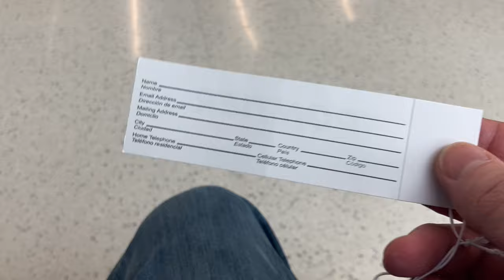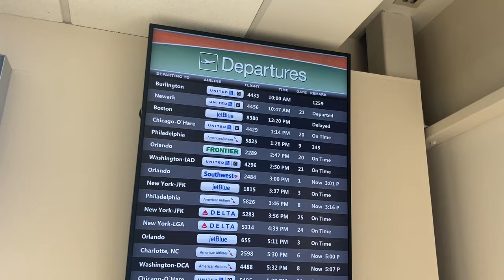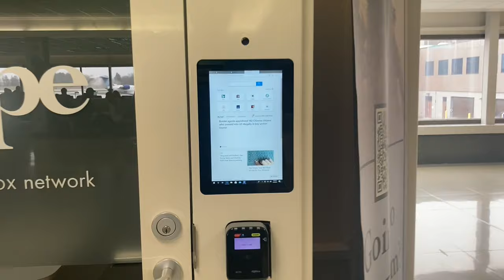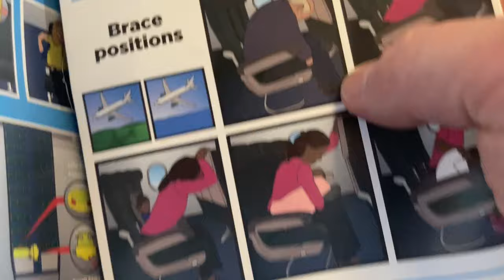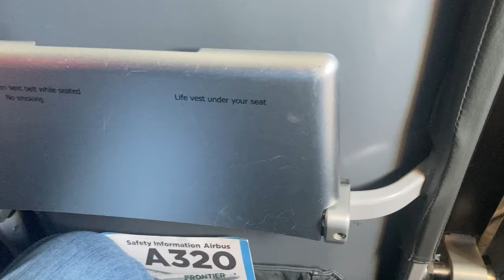Our obnoxious, loud and exhausting flight from Syracuse to Orlando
Our flight on Frontier from Syracuse Hancock International (SYR) to Orlando (MCO) on a flight full of chatty people. We documented the whole thing.

We're Ken & Becky! We live in Central New York and love going to theme parks, historical and unique places around New York State and the surrounding area!